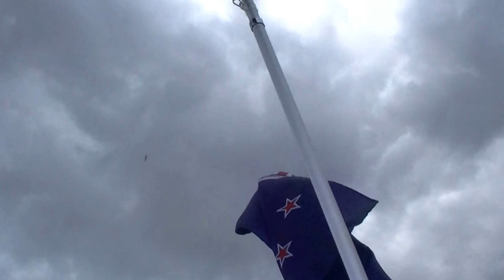28.8.2016 Nakuru: Rain begins/ Sade alkaa Klo 15:31-15:51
Profeetallinen sade alkaa ja samalla myös Pyhän Hengen sade, jonka voiman saan myös itse kokea, silminnäkijänä.